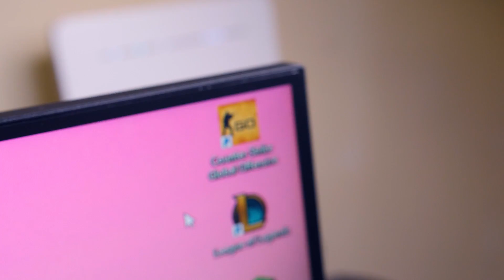🤣 NAJWIĘKSZY TOR PRZESZKÓD W MINECRAFT! | Minecraft WipeOut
💥ZAPRASZAM NA MOJEGO I KRYSTIANKA INSTAGRAMA!
💥Nie zapomnij zostawić łapki oraz komentarza z propozycją kolejnego odcinka! :D